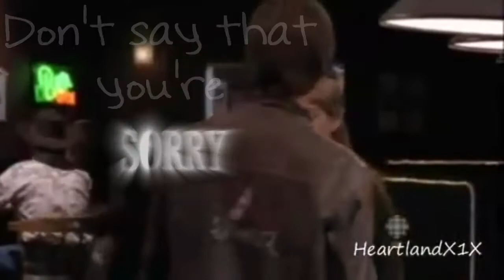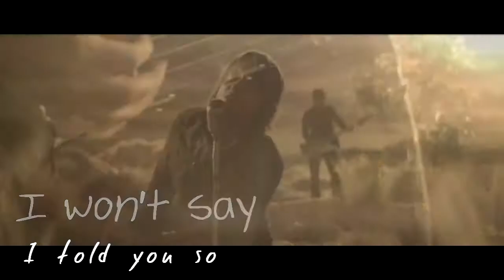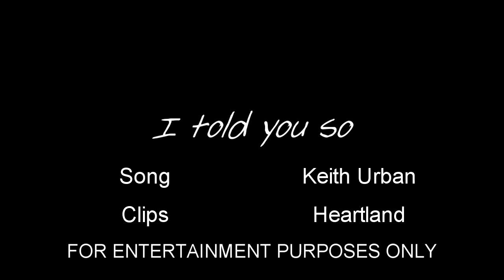Heartland~ I told you so~ Amy + Ty~ Keith Urban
So, this video took a long while. I did a lot more editing to the clips then most people can see. I don't know where I got the idea to mix heartland and a keith music video. The idea just kinda snuck up on my, jumped me, then strangled me to death. Watch it a few times. You'll probably notice more little things. FOR ENYERTAINMENT PURPOSES ONLY!!!